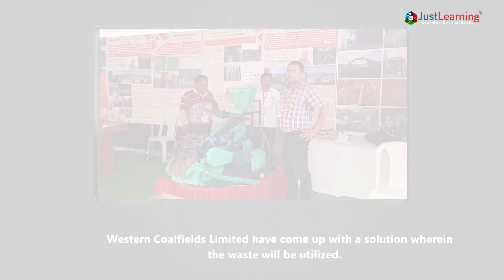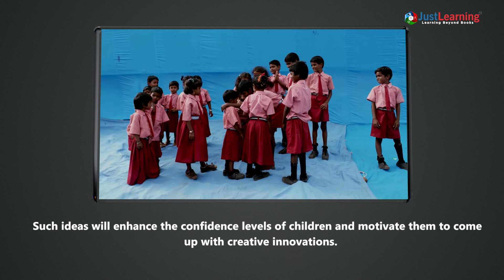Waste Soil Segregation Plant By Western Coalfields Limited | Just Learning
In the mining industry loads of overburden goes to waste. It is not subject to any chemical processes at the mine. However, Western Coalfields Limited has come up with a solution to process this waste and use it effectively.